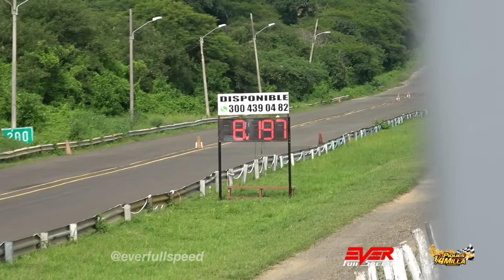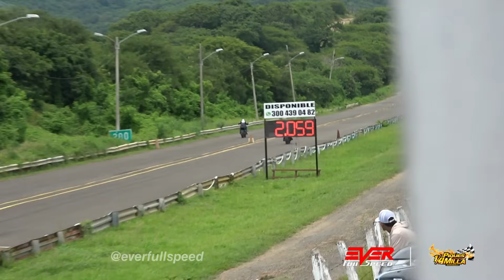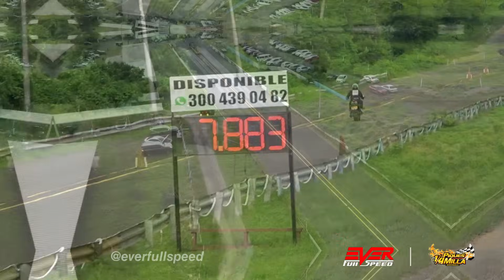CARRERAS de MOTOS, todas las categorías de la 9na Válida de Piques 1/4 de Milla Barranquilla 2024.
Carreras en este video:
00:00 Intro
00:20 Clasificación de las categorías de 14, 13 y 12 segundos
09:26 Final de la categoría de 14 segundos.
10:54 Final de la categoría de 13 segundos.
12:22 Final de la categoría de 12 segundos.
18:32 Clasificación de la categoría de 11 segundos.
30:00 Final de la categoría de 11 segundos.
38:37 Clasificación de las categorías de 10 y 9 segundos.
50:53 Final de la categoría de 10 segundos.
53:47 Final de la categoría de 9 segundos.
56:12 Ending

Información sobre los eventos de carreras:
Instagram piques Cuarto de Milla Barranquilla.